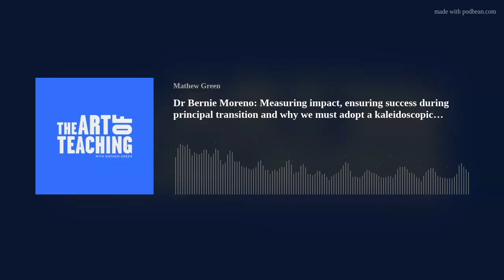Dr Bernie Moreno: Measuring impact, ensuring success during principal transition and why we must ado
Today I have the great pleasure of sharing a conversation that I recently had with the extraordinary Dr Bernie Moreno, a passionate educator and parent who lectured at the Melbourne Graduate School of Education. Her work centres around school leadership perceptions and its impact on school effectiveness and improvement. She is passionate about leadership identification, development and retention in schools.
We covered a lot of ground in this conversation, and honestly, I could have chartered to her for hours. We talked about the importance of self-reflection, the power of the words we use and why we must take a kaleidoscopic approach to leadership.
The links to her work and professional profile will be in the show notes
I hope that you get as much out of this conversation as I did.
Here are a few of Dr Bernie's Book recommendations:
My Orange Lime Tree by Jose Mauro de Vasconcelos
The Art of Teaching Podcast resources: